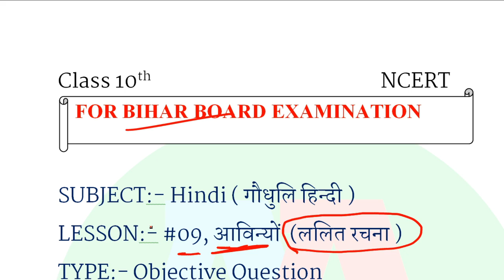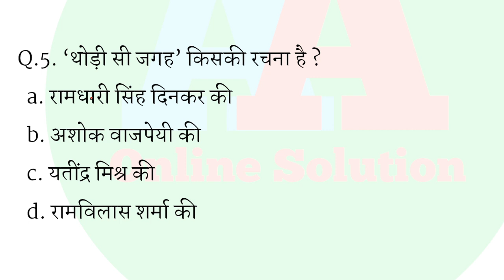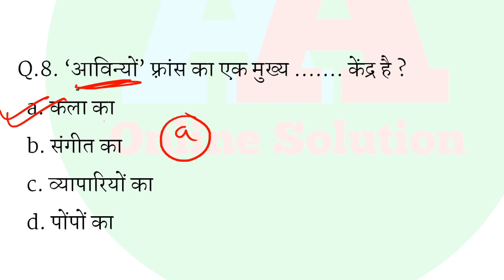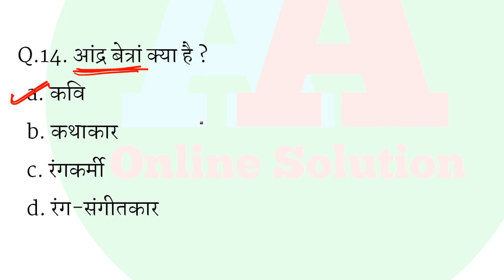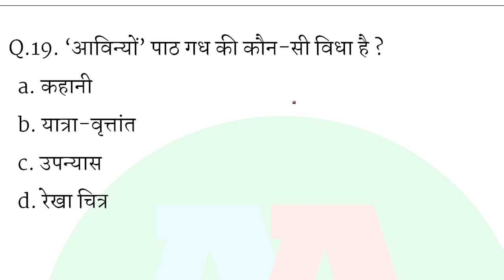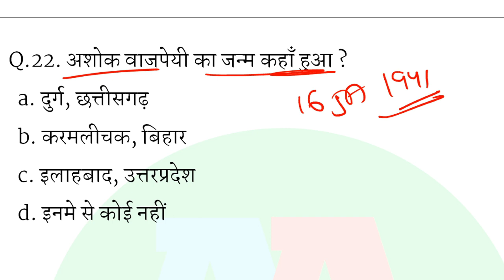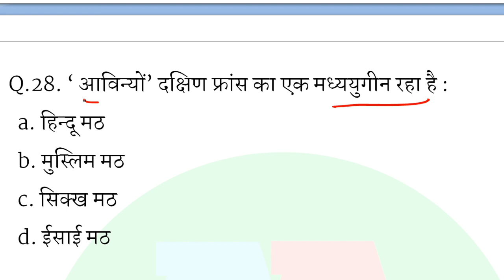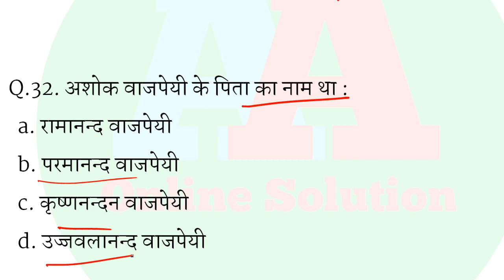बिहार बोर्ड Class 10th अविन्यों (गोधूलि हिन्दी ) सभी महत्वपूर्ण वस्तुनिष्ट प्रश्न II BSEB HINDI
बिहार बोर्ड Class 10th अविन्यों (गोधूलि हिन्दी ) सभी महत्वपूर्ण वस्तुनिष्ट प्रश्न II Bihar board Hindi Awinyon vvi

आप मुझसे contact भी कर सकते है :-❤❤
1. Facebook :-  aaonlinesolution

 Bihar board class 10 science objective paper 2022.
Bihar board class 10 science syllabus
Bihar board class 10 science important question
2022 Bihar board class 10th chapter 10
Bihar board class 10th science chapter
 Bihar board class 10th objective question
Bihar board class 10th science question